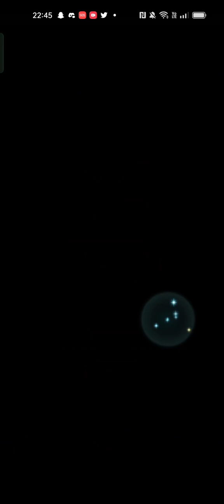Aether Raids Defense compilation Anima season - Fire Emblem Heroes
My defense team for Anima season

L! Micaiah
W! Cordelia
Fomortiis
L! Veronica
V! Chrom
Arval
Mirabilis